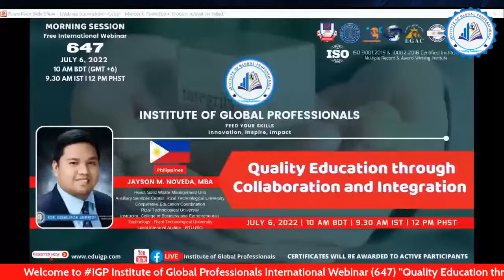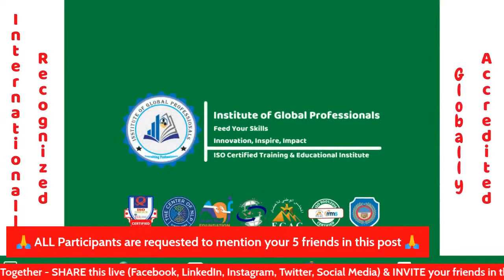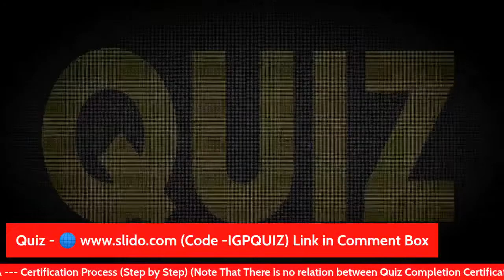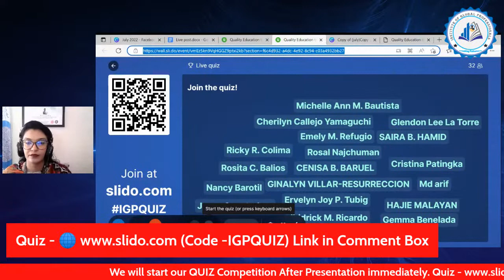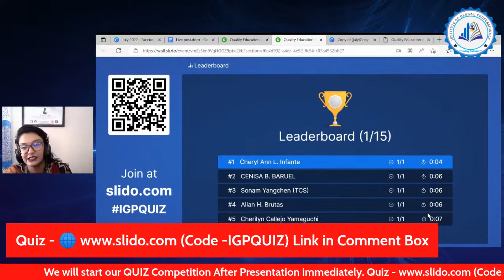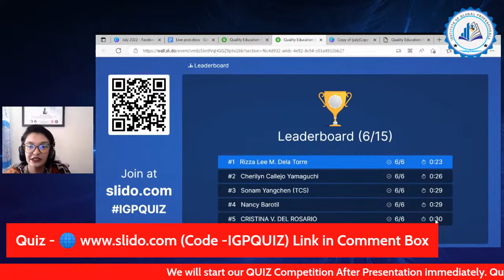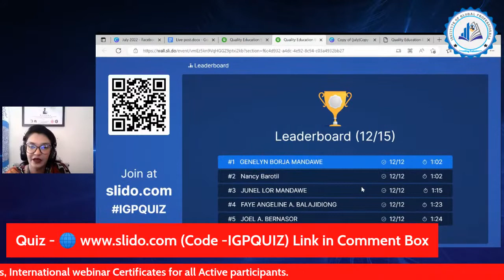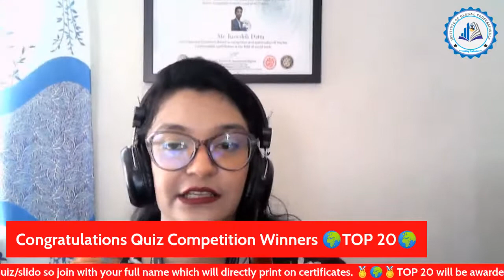Quality Education through Collaboration and Integration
Free ISO Certified Webinar Registration Link-
Free International Webinar-(647) with Verified e-certificate.
👉 Topic- “Quality Education through Collaboration and Integration”

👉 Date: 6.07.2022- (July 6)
👉 Time:10 AM (BST) (GMT/UTC +6)

Please feel free to reach us with all your queries m.me/igp.global

We have  free webinar daily.10AM, 2PM & 6PM  BST (UTC+6)